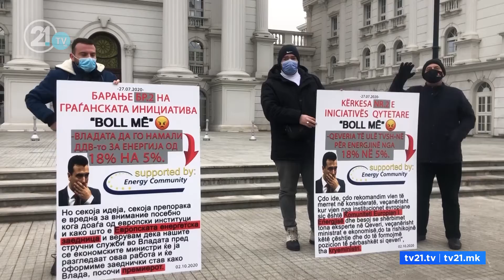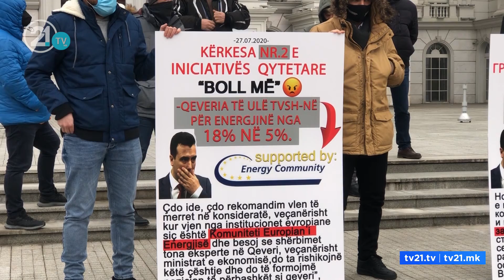„Доста е“ пред Влада - бараат намалување на цената на струјата